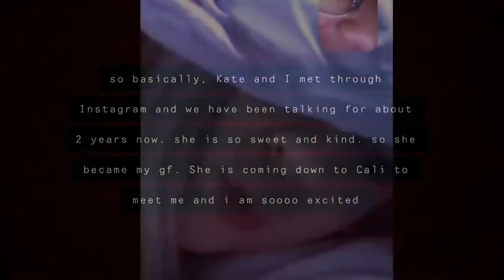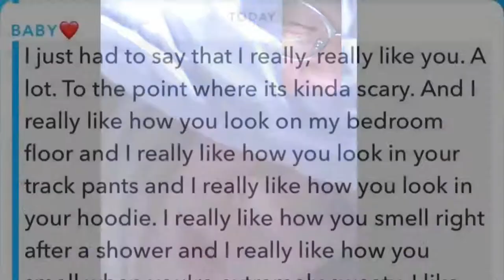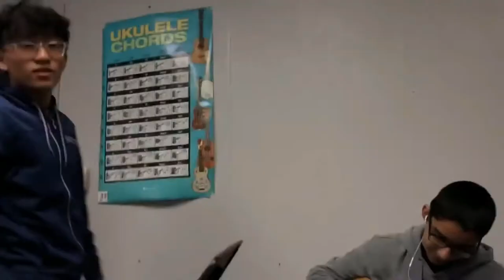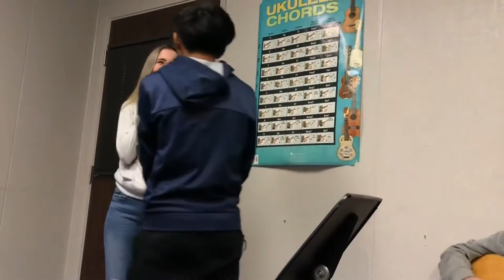Awkward E-Daters Meet For The First Time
If you thought happily ever after was a thing you are utterly wrong. This guy meets his online girlfriend for the first time...

Yo It's your boy Marz Trapz and I'm here with another YouTube video. if you like this format of videos make sure you hit me up and tell me so that I can make more content like this.